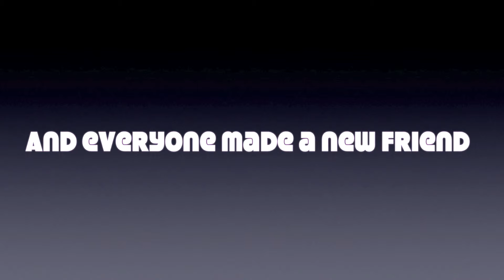Just Say Hello To The Wall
By: Hannah Leah Caroline and Amelia